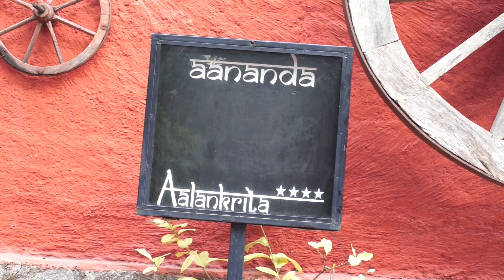Sangeet of Priya-Preetam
Sangeet of Priya and Preetam. Edited by Sree's Photography